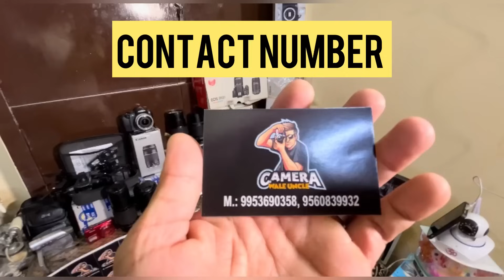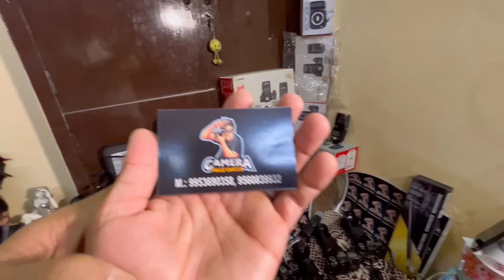Delhi Camera Market | मात्र ₹2500 से शुरू🔥DSLR,Gopro Second Hand Camera | Camera Market In Delhi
Iam back again with another new interesting video

Camera market Chandni Chowk,
Camera market,
Camera market in Hyderabad,
Beginner camera,
Cheapestcamera,

Camera market Chandni chowk X
Camera market in delhi new video
Cheapest camera market in delhi
Cheapest camera for YouTube
Cheapest camera for vlogging
Best camera for vlogging
Camera unboxing
Vlogging camera for beginners 3
Camera market
Best camera market
Camera cheapest price
Vlogging camera 2023
Cheapest camera

cheapest second hand dslr camera
cheapest second hand dslr camera | second hand
dslr camera online cash on delivery
second hand camnera shop
second hand camera in cheap price

used dslrcameraprice
secondhanddslr cameraindelhi
second handcamera
secondhandcamera market

Vlogging ke liye sub se best camera market,
YouTube vlogs,
Cheapest dslr camera,
Dslr canon, dslr Sony camera, Nikon camera,
Second hand camera market, Delhi main dslr camera kaha miltha hai,
Delhi ki camera market,

Cheapest dslr camera market chandni chowk kucha
chaudhary market 2023 kucha chaudhary market
dslr market chor bazar of delhi camera ka chor
bazar dslr ki cheapest market delhi me cheapest
dslr market in Delhi
Cheapest dslr market in Delhi
Second hand dslr market
Nikon canon sony
Chor bazar dslr market in Delhi
Dslr chor bazar
Canon 200 d price in CHOR bazar of Delhi
Canon 5d mark 4 price in kucha chaudhary market
dslr market
Cheapest ring light in camera market
Photoshoot camera market
Camera kha milega sabse sasta
Sabse sasta camera
Delhi phone market

camera delhidslr market chandni chowk
dslrmarket in delhi kucha chodhary market 2023
kucha choudhary market, kucha choudhary dslr
market kucha choudhary market 2019 chandni
chowk dslr market 2020,cheap dslr camera
market, best camera market in delhi,dslr chor bazar
delhi chor bazar dslr,dslr,second hand dslr market
in delhi, chor bazar camera market, canon 200d in
chor bazar,chor bazar dslr market dslr 2023sony
dslr canon dsir Buy Good Quality Dslr in cheap
prices at kucha Choudhary market near by Chandni
chowk, new delhi Share ur experences In Comment
DSLR Market in Delhi | second hand DSLR market |
Nikon,Canon, Sony | Chandni Chowk Chor Bazar
dslr market Dslr in chor bazar canon200d Price in
Kucha Chodhary Market Best buy Guide In camera
market Dslr market Cheapest dslr market Canon 5d
mark 4 price in kulcha chodhary market Dslr
Market Cheap ring light In camera market
Photoshoot camera market Delhi photo market
Kulcha chodhary camera market dslr camera
market in delhi Dslr Camera market price best dslr
market in delhi delhi chor bazar dslr market camera
market used dslr market in delhi chandni chowk
dslr market dslr market in delhi cheapest dslr
market in mumbai new dslr market in delhi second
hand dslr market in kolkata second hand dslr
market in delhi dslr market rate in delhi dslr whole
sale market delhi delhi market dslr market dslr
market delhi delhi dslr market 2020 delhi dslr
market price 2023 delhi dslr camera price delhi
chor bazar dslr camera karol bagh dslr market dslr
market delhi cheap rate gaffar market delhi gaffar
market dslr priceoleh
ehot lens camera

delhi chor bazar,chor bazar video, chor
bazar delhi,chor bajar, sunday market chor